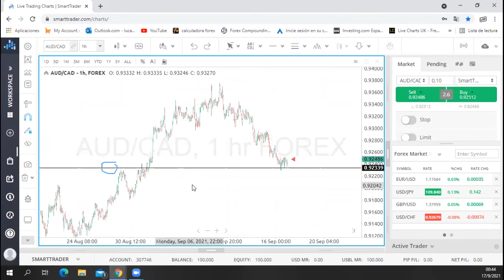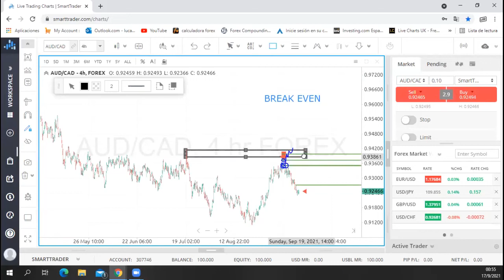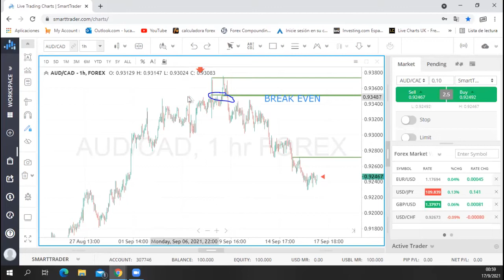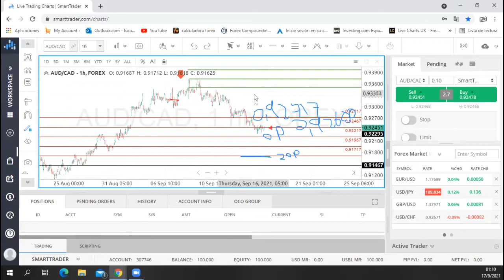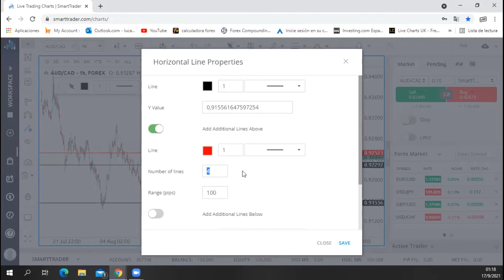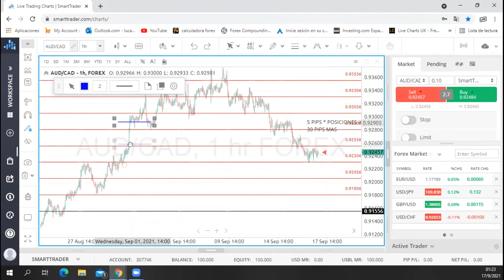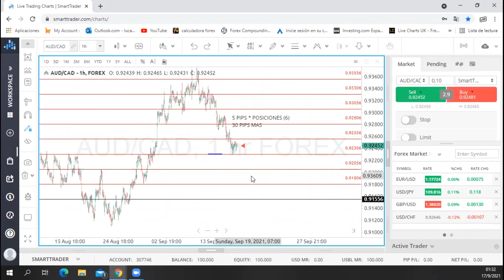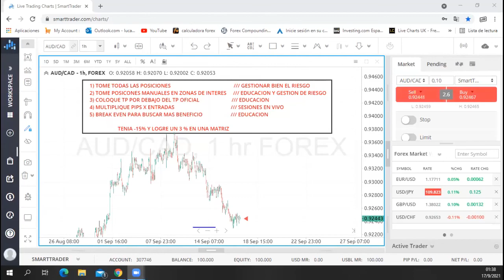21ra CLASE PIP GRABBER - TIPS AVANZADOS - GANANCIA RECORD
Lapiz y papel para aprender tips avanzados.

Puedes ver como conectar tu broker al SMA y MT4 desde este Link de Elmer Salas:

Saludos
LED